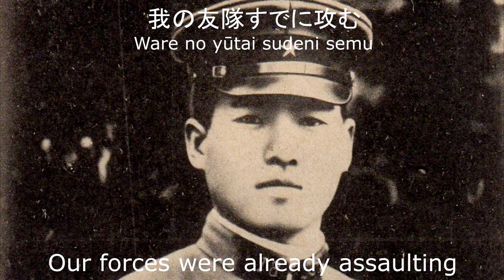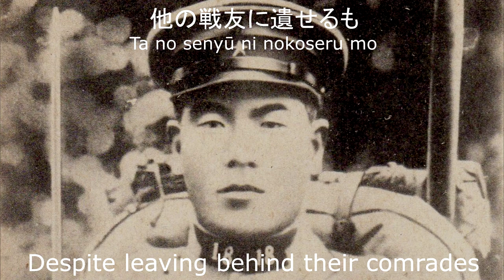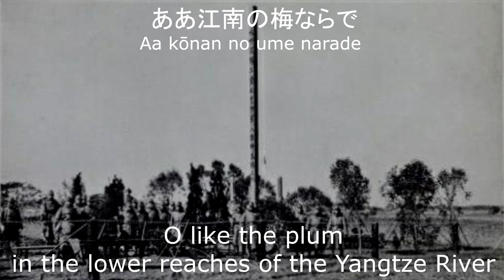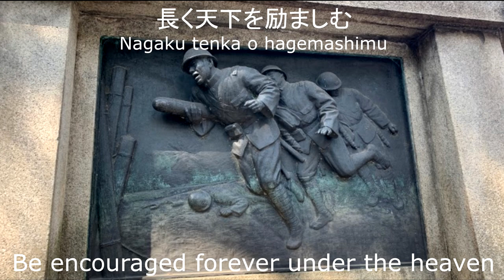The Three Bomb Heroes/Bakudan sanyūshi(爆弾三勇士)[+English translation]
爆弾三勇士
一、
廟行鎮の敵の陣
Byōkōchin no teki no jin
The Miaoxing Zhen's enemy encampment
我の友隊すでに攻む
Ware no yūtai sudeni semu
Our forces were already assaulting
折から凍る如月の
Ori karu kōru kisaragi no
Just as it was becoming cold in February's
二十二日の午前五時
Nijyūni nichi no gozen goji
22nd day, five in the morning

二、
命令下る正面に
Meirei kudaru shōmen ni
The order was given, ahead
開け歩兵の突撃路
Hirake hohei no totsugekiro
Clear the path for the infantry's charge!
待ちかねたりと工兵の
Machikanetari to kōhei no
Long have we waited (said the engineers)
誰か後をとるべきや
Tare ka okure o torubekiya
The others shall not be behind them!

三、
中にも進む一組の
Naka nimo susumu hitokumi no
Among the advance, the group of
江下 北川 作江たち
Eshita kitagawa sakue tachi
Eshita, Kitagawa and Sakue
凛たる心かねてより
Rintaru kokoro kaneteyori
In addition to their firm heart, from it
思うことこそ一つなれ
Omō kotokoso hitotsu nare
They had only one thing in their mind

四~五略

六、
大地を蹴りて走り行く
Daichi o kerite hashiri yuku
Kicked the ground and ran off
顔に決死の微笑あり
Kao ni kesshi no bishō ari
They had their last smile on their faces
他の戦友に遺せるも
Ta no senyū ni nokoseru mo
Despite leaving behind their comrades
軽く「さらば」と唯一語
Karoku saraba to tada ichigo
They only said a single friendly “bye”

七、
時なきままに点火して
Toki nakimama ni tenka shite
Hastily they ignited and
抱き合いたる破壊筒
Idaki aitaru hakaitō
Carried the bangalore
鉄条網に到り着き
Tetsujyōmō ni itari tsuki
Upon reaching the barbed wire
我が身もろとも前に投ぐ
Wa ga mi morotomo mae ni nagu
Together they threw their bodies forward

八、
轟然おこる爆音に
Gōzen okoru bakuon ni
As the roar of the explosion happened
やがて開ける突撃路
Yagate hirakeru totsugekiro
Soon the path was cleared
今わが隊は荒海の
Ima waga tai wa araumi no
Now our troops,
潮の如くに躍り入る
Ushio no gotoku ni odori iru
like a rough ocean's waves storming in

九、
ああ江南の梅ならで
Aa kōnan no ume narade
O like the plum in the lower reaches of the Yangtze River
裂けて散る身を花と成し
Sakete chiru mi o hana to nashi
Their scattered bodies turns into those flowers
仁義の軍に捧げたる
Jingi no ikusa ni sasagetaru
To sacrifice for the duty of the army
国の精華の三勇士
Kuni no seika no sanyūshi
The country's glory of the three heroes

十、
忠魂清き香を伝え
Chūkon kiyoki ka o tsutae
Telling the beauty of loyalty which will
長く天下を励ましむ
Nagaku tenka o hagemashimu
Be encouraged forever under the heaven
壮烈無比の三勇士
Sōretsu muhi no sanyūshi
The matchless heroism of the three warriors
光る名誉の三勇士
Hikaru meiyo no sanyūshi
The shining honour of the three warriors